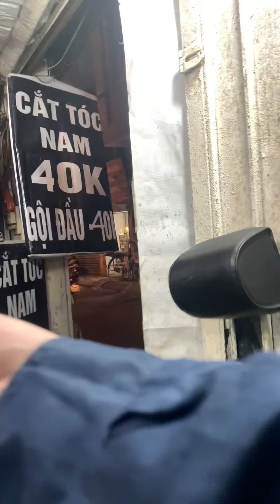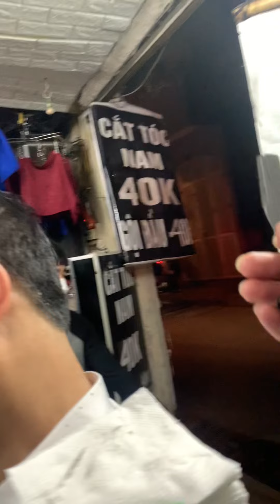Cắt tóc bám xanh